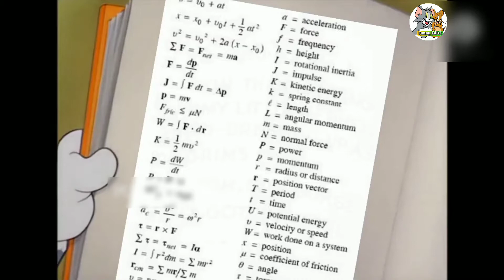Science Student Life || Funny Tom And Jerry Video || Science Student VS Commerce Student